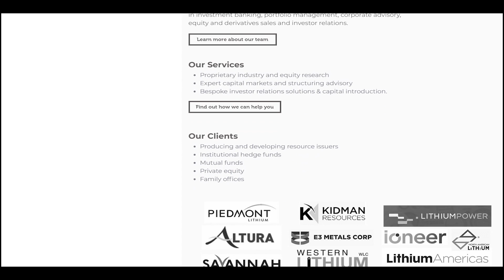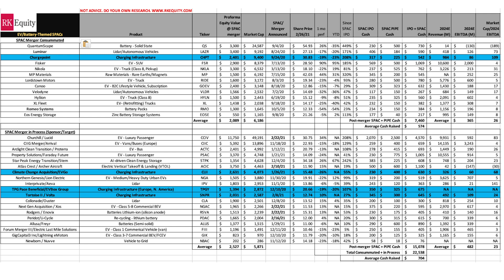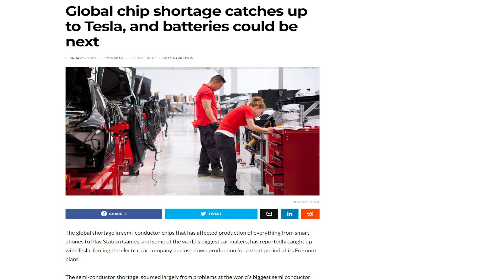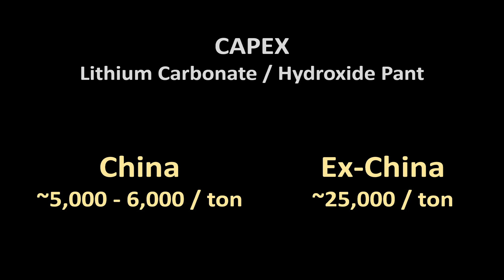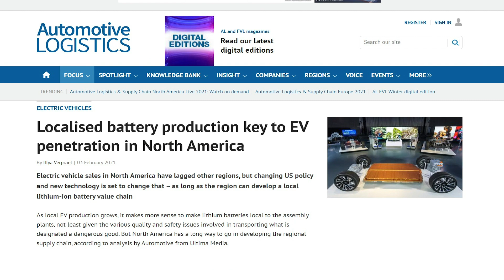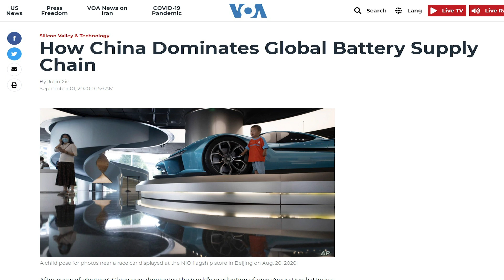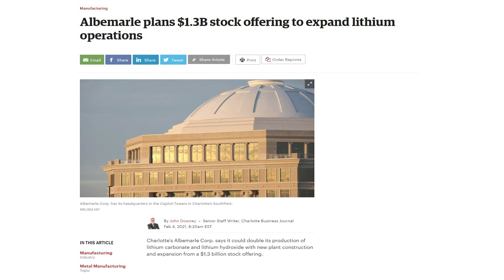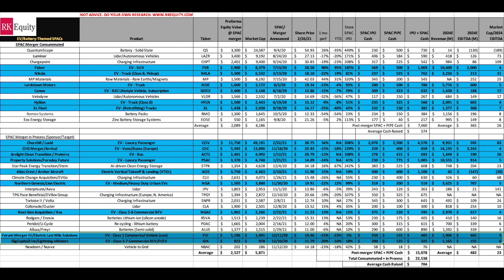EV Battery Materials Q&A w/ Rodney Hooper: All Electric Future & Lithium Green Premiums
In this new series on Rock Stock Channel RK Equity's Rodney Hooper will answer questions on hot topics making the rounds in the EV Battery materials space. Today's episode focus on two topics:

1. The recent target dates set by major auto companies to end production of internal combustion vehicles and focus on an "All Electric Future"

2. The potential for Lithium "Green Premiums" for European and USA supply to help ensure a more secure and sustainable supply and help level the playing field with low cost China supply sources

and follow Howard and Rodney on Twitter (@lithiumionbull @RodneyHooper13) and on LinkedIn.

RK Equity is an advisory firm run by Howard Klein and Rodney Hooper. We are exclusively focused on raising awareness about companies producing or developing the next generation critical raw materials that are powering Tesla’s EV Battery Energy Transition, including lithium, nickel, graphite, rare earths and other technology metals. We also track the growing number of EV Battery themed stocks going public through Special Purpose Acquisition Companies. Our clients include developers of greenfield raw materials projects as well as large strategic investors, and investment managers seeking to allocate capital to this rapidly growing sector. Rodney and Howard are not financial advisors or broker dealers and nothing you hear in this video is investment advice. Please do your own research and read the disclaimer at the end of this video or on our website.